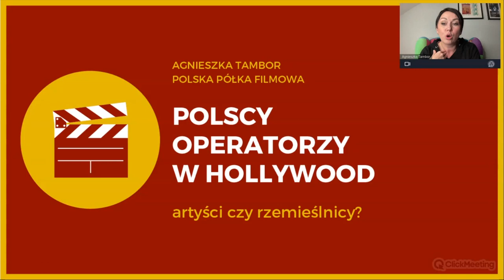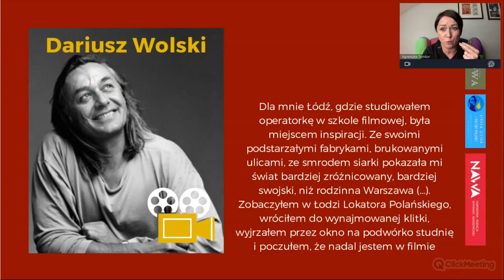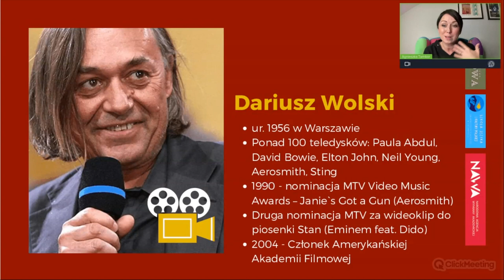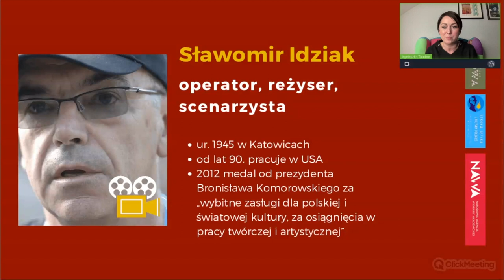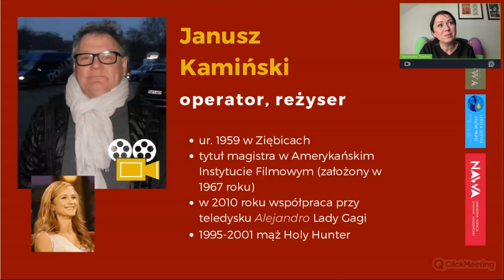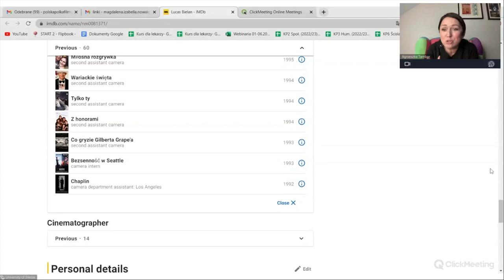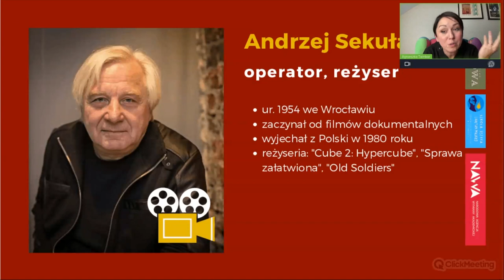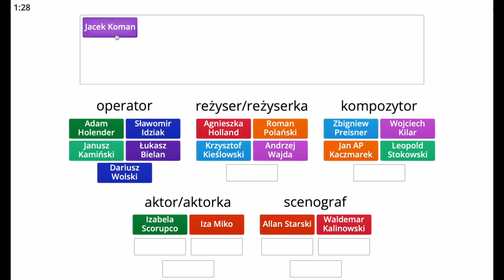Polacy w Hollywood - operatorzy filmowi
Polacy w Hollywood - Operatorzy. Jak działa operator kamery? Jak to się przekłada na jakość filmu? Koniecznie dowiedz się oglądając ten film!

Wszystkie wykorzystane materiały (filmowe oraz fotograficzne) zostały umieszczone w wykładzie wyłącznie w celach dydaktycznych i edukacyjnych. Przykłady filmowe znajdujące się w materiale umożliwiają omówienie tematu w formie wykładu zdalnego. Udostępnienie tych  treści w internecie generuje przychody zgodnie z polityką roszczeń YT. Przychody z ewentualnych reklam są przekazywane właścicielom praw autorskich.